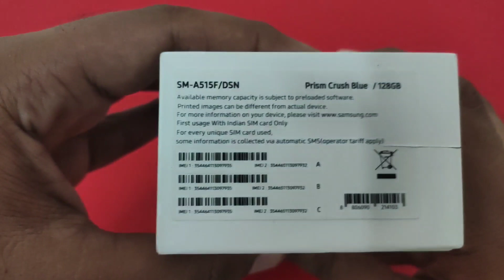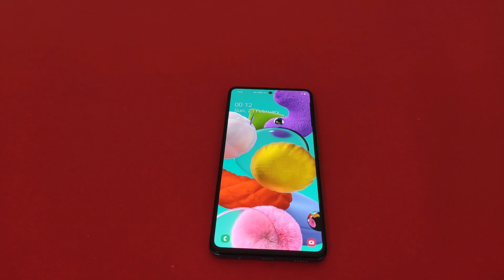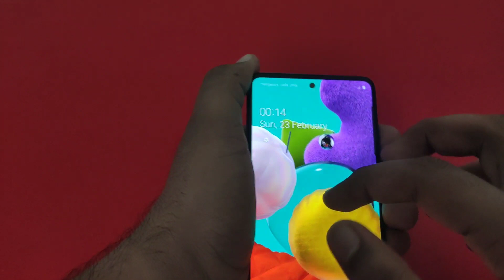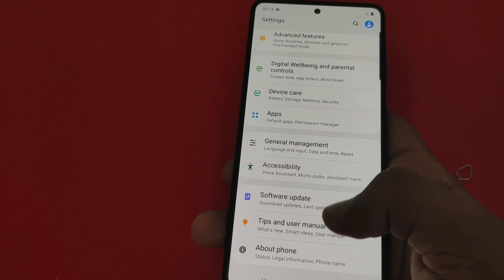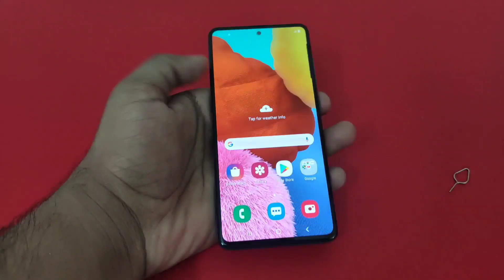Samsung Galaxy A51 unboxing & first look- New launch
Samsung Galaxy A51 unboxing & first look

I have purchased this mobile from
TWINS MOBILE PATTOM
Twins Mobiles Pattom,
Shalom Building, opposite Kendriya Vidyalaya, Pattom, Thiruvananthapuram, Kerala 695004

Please contact JIJI BRO , he will give you all support for buying
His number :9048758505